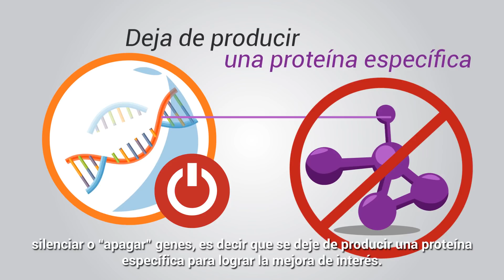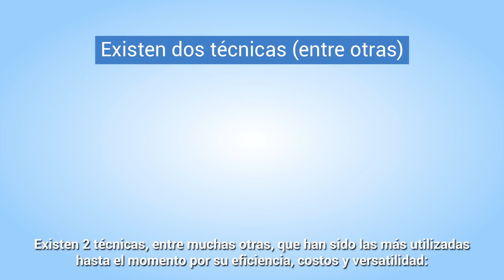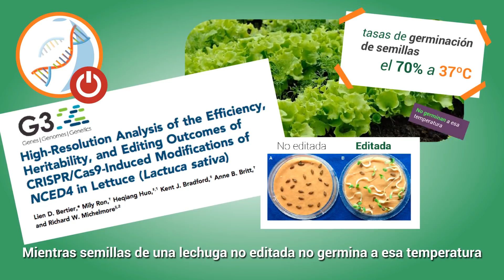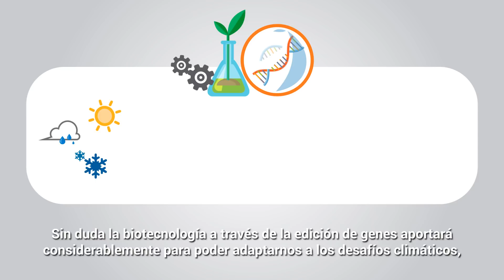Chilebio: "Edición de genes para la agricultura y alimentación"